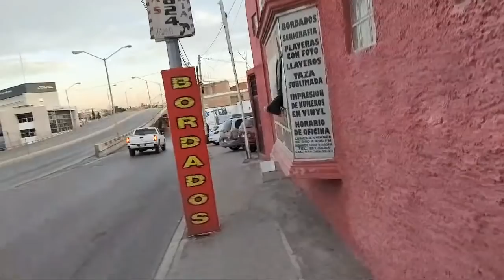De PatA De peRRo Con Viento En CHIHUAHUA 🙄♥️😱👍